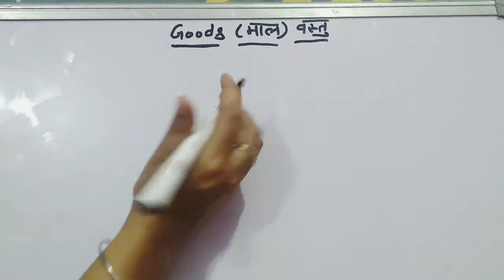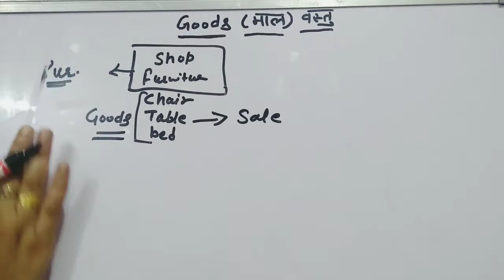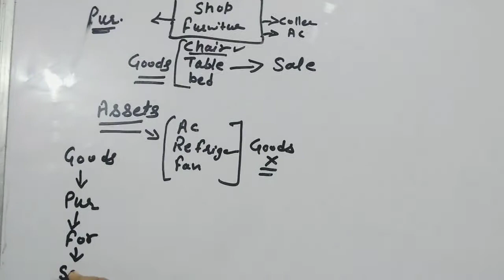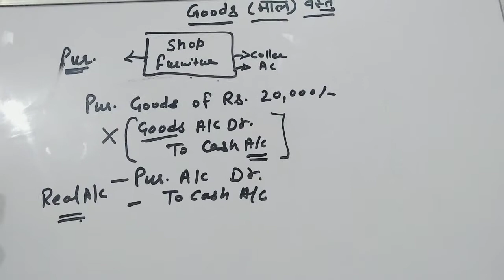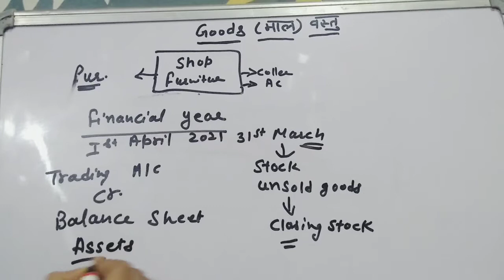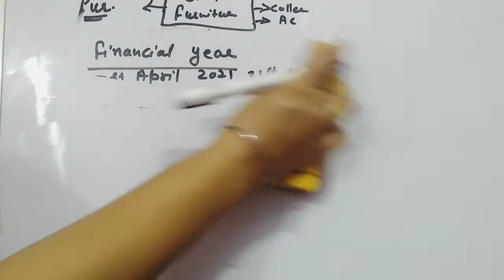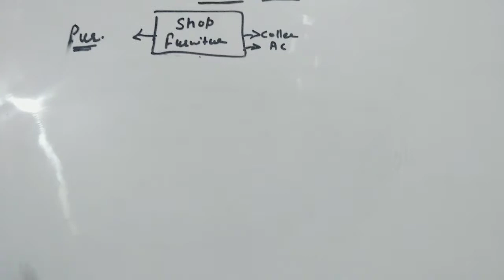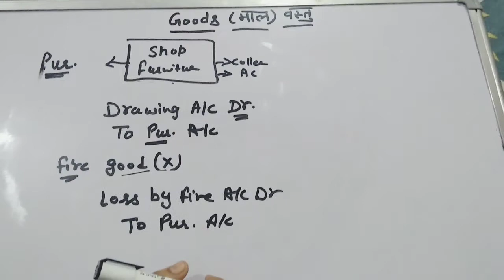What is Goods किसे कहते हैं। Balance sheet में कहा show करें closing stock कैसे बनता है।Use of Goods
Hello students welcome my youtube channel smart education topics.
Today topics is What is Goods.
and complete watching this video.
Goods ko pura example kiya hua hai...
i hope apko ache se smjh aa jaega
link of important videos here